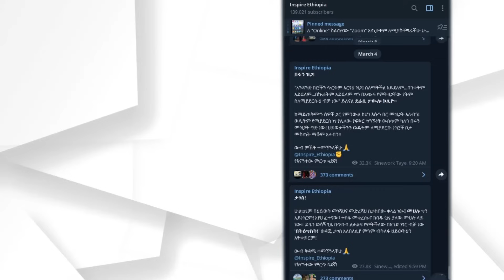በገንዘብ ጉዳይ አስተዋይ መሆን 8 መፍትሔዎች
ተማሪ እያለን ሂሳብ፣ ፊዚክስ ኬሚስትሪ ብዙ ውስብስብ ነገር ስንማር አንድም ቀን ስለ ገንዘብ አያያዝ እና ስትራቴጂ ተምረን አናውቅም። በዚህ ምክንያት ገንዘብ ላይ በህይወት ልምድ ካልሆነ በቂ ዕውቀት ማግኘት ከባድ ነው። በዚህ ቪዲዮ ምርጥ የሆኑ የገንዘብ አመለካከትና ስትራቴጂዎች እንወያያለን፤ ለኔ እንደጠቀሙኝ ለእናንተም እንደሚጠቅሟችሁ እርግጠኛ ነኝ።